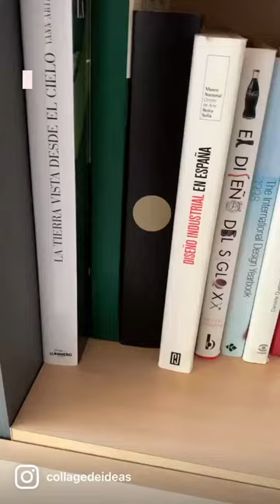Todo diseñador tiene una biblioteca mental 🧠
Todo diseñador debe tener una biblioteca, pero una biblioteca mental.
¿Qué es esto?

Un espacio mental que llenamos de imágenes, datos, referencias para que cuando tengamos que crear algo podamos llegar a soluciones innovadoras.

Recuerda:
La creatividad funciona mejor, cuanto más rica sea nuestra biblioteca mental.

A mí me gusta llenarla pasando las hojas de libros de diseño. Cuéntame, ¿cuál es tu preferido? 😊👇